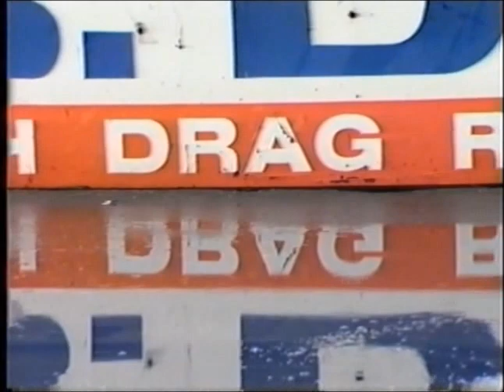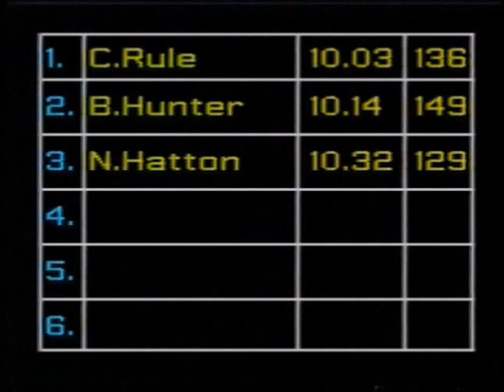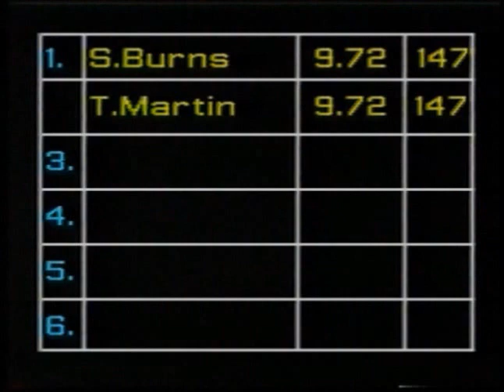Ultimate Streetbike Santa Pod & Cranfield 1987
More from Ultimate Streetbike 1987 this time from Santa Pod & Cranfield, the riders last chance to "qualify" for the finals at Long Marston.